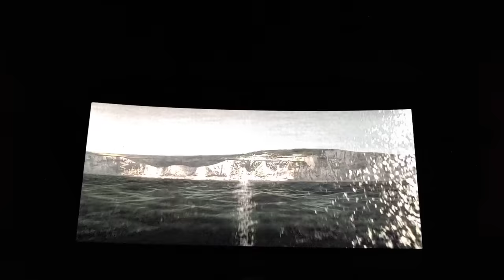Man of Steel - First flight fans reaction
ManOfSteel fan screening held at Chennai - India at Vettri Theatres, by DC Trintiy.